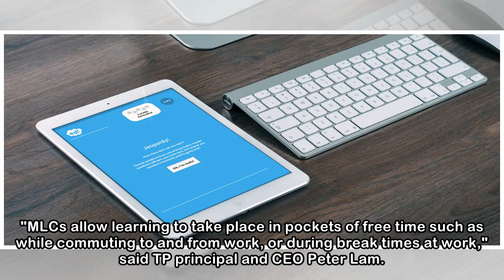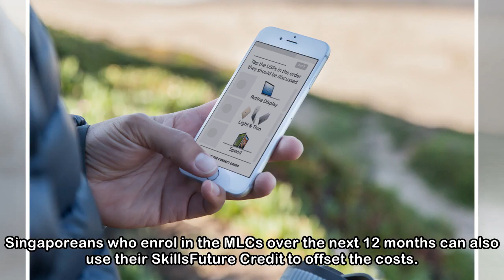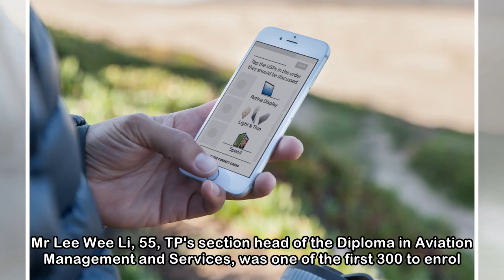Learn on the go with mobile micro-courses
What do digital marketing, food safety, semiconductor fundamentals, oral presentations and counselling have in common? They are all among the 60 mobile micro-learning courses (MLCs) that Temasek Polyt...